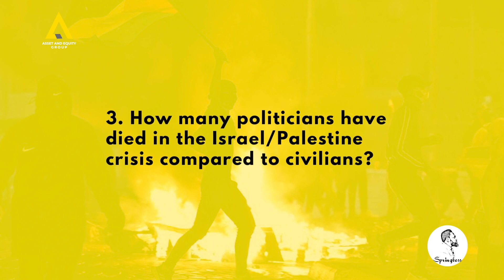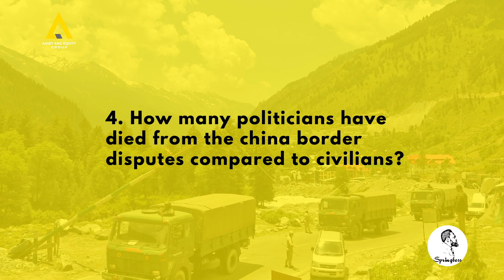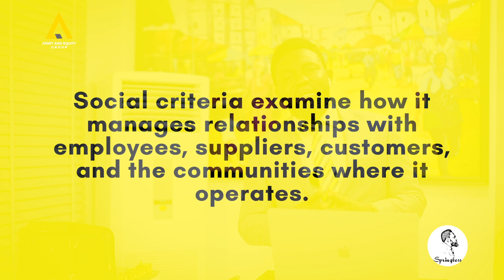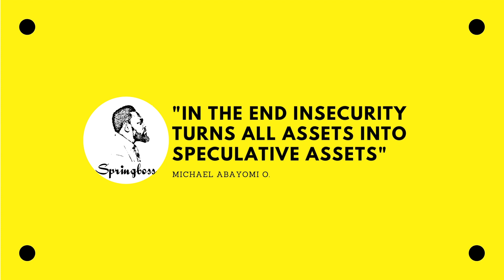Insecurity - "The Everyone's Problem"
In the face of insecurity, no investment is safe not even Real Estate.

Watch this episode of Monday Money Moves and learn more from Springbozz about how insecurity makes all investments speculative.